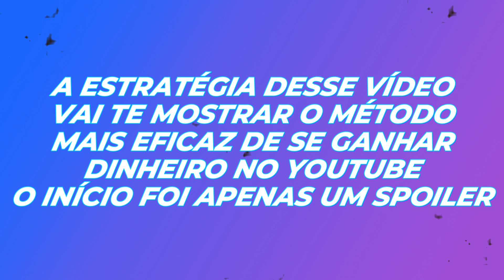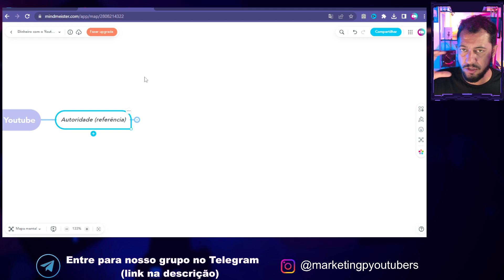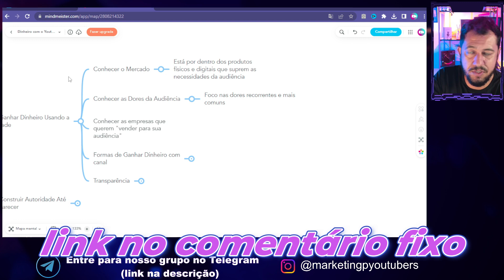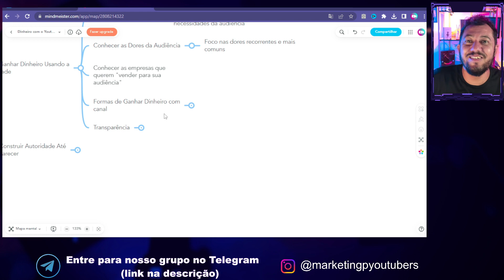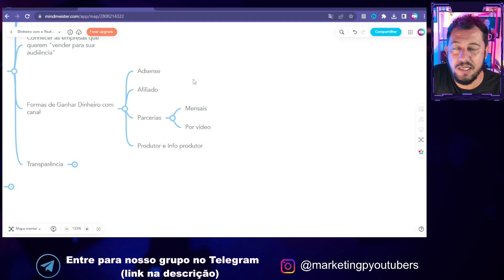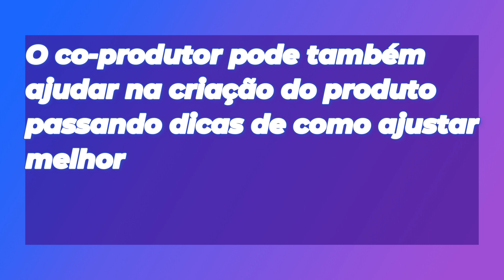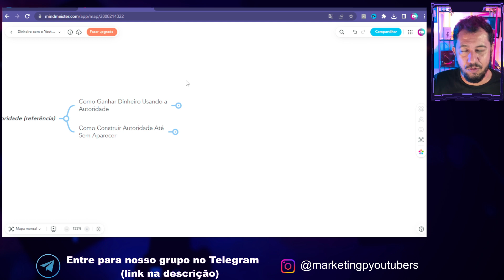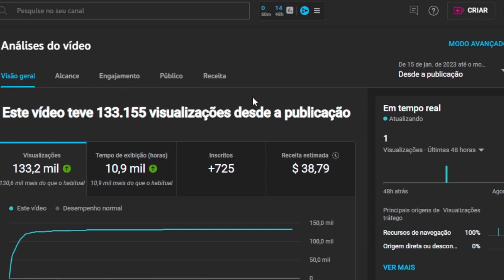Melhor que Canal Dark para GANHAR DINHEIRO no Youtube l Estratégia Infalível!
💵Dark Money - Ganhe Dinheiro no YouTube Sem Mostrar Seu Rosto e Sem Enganação
Nesse vídeo vou te mostrar a estratégia infalível para ganhar dinheiro no Youtube até dormindo como eu fiz, você vai ganhar mais dinheiro que canal dark e ainda poder tirar férias enquanto ganha dinheiro com seu canal no Youtube.